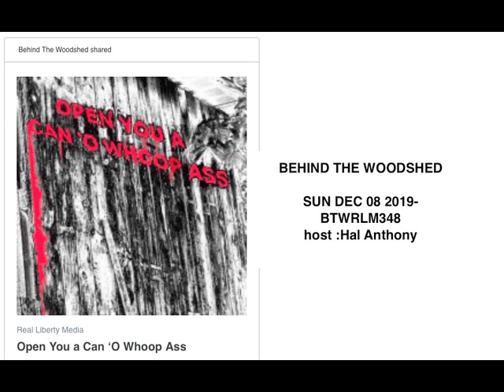BEHIND THE WOODSHED DEC 08 2019 BTWRLM348 Hal Anthony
N.O.I. is Mirroring Hal Anthony's original broadcast from Real Liberty Network.

NO PROFIT FOR SHARING - NEVER MONETIZED IF YOU SEE ADS, IT IS YOUTUBE INJECTING THEM INTO MY STREAM. I DO NOT MONETIZE SHARED / MIRRORED CONTENT EVER!!! PLEASE USE ADBLOCKER AT THE VERY LEAST